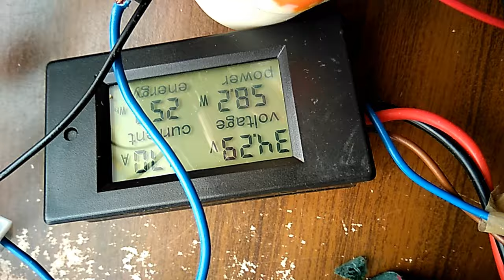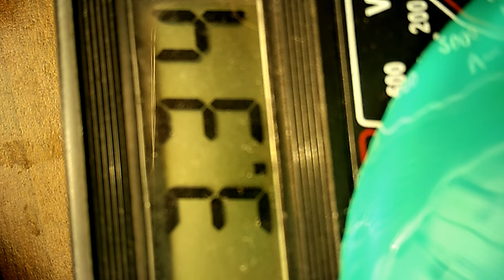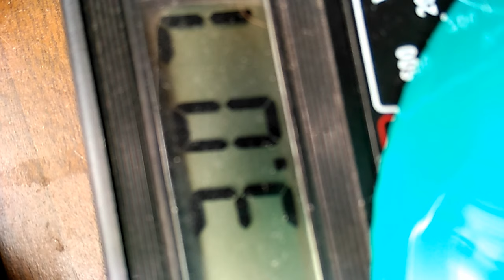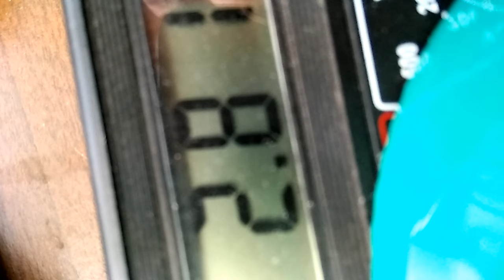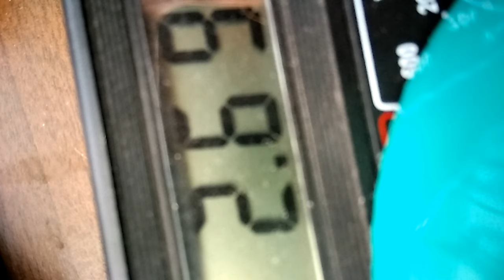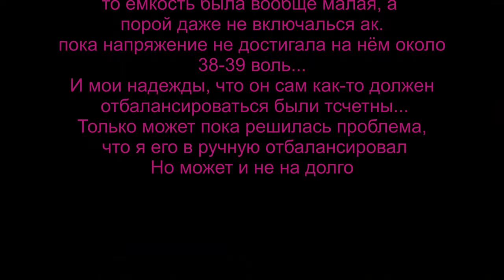Проверкаёмкости ак., напряжение каждой секции и доработка, добавление ячеек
36 В 10 Ач акумулятор.
Покупать не рекомендую. Прислал продавец какой-то проблеммный акумулятор и заверял, что всё с ним нормально. И не хотел возвращать часть денег. Стоил он 70,17 евро (с бс. доств.) и ещё таможня с почтой взяли, если не ошибаюсь 26 евро или больше.

А тут: (ссылку удалил, чтоб не сочли за рекламму, шутка, ну и чтоб роблемм ему не создать и таможня не создала ему проблем)
8 Ач. Стоил 58,4 евров с бесплатной доставкой и ещё с зарядным устройством.